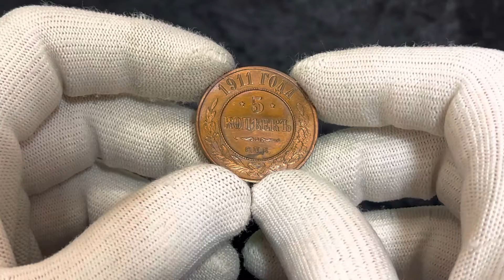Lot 1593 Russia 5 Kopeks 1911 СПБ